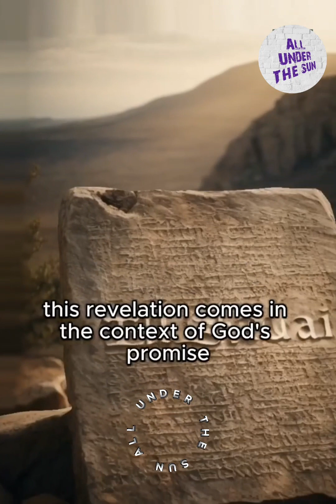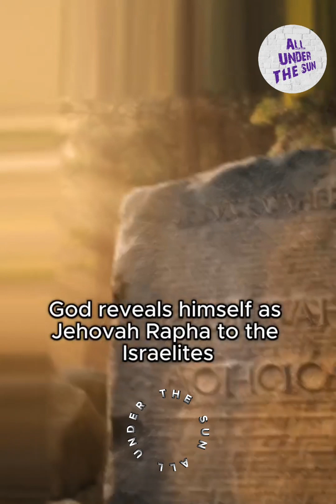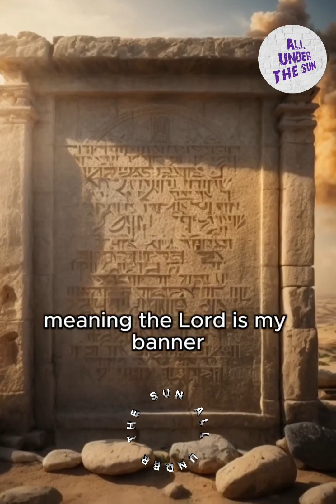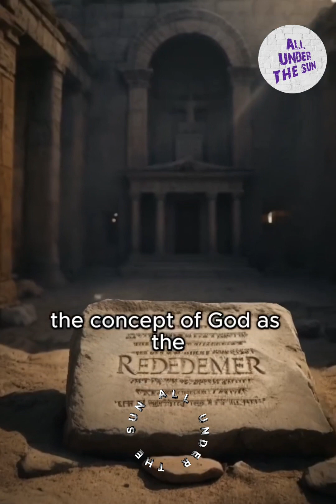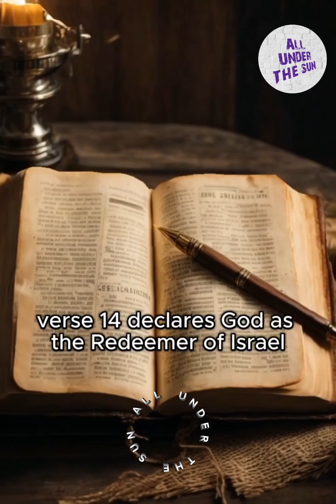GOD's NAMES AND THEIR MEANINGFUL ROLES IN THE BIBLE